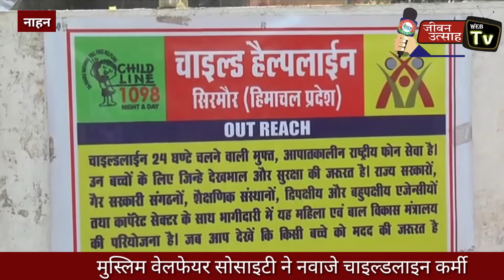मुस्लिम वेलफेयर सोसाइटी ने नवाजे चाइल्डलाइन कर्मी